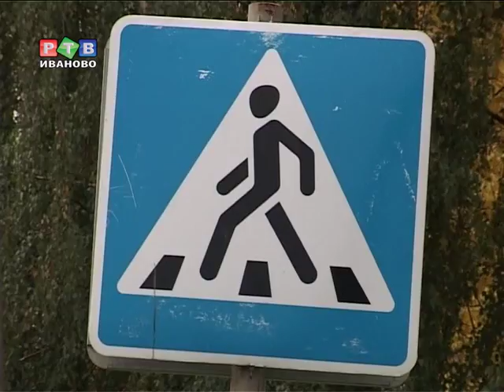Водителей научат пропускать пешеходов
Сегодня в центре Иванова госавтоинспекторы провели рейд, выявляя водителей, не пропускающих пешеходов на «зебре». Проверку проводили на улице Суворова.